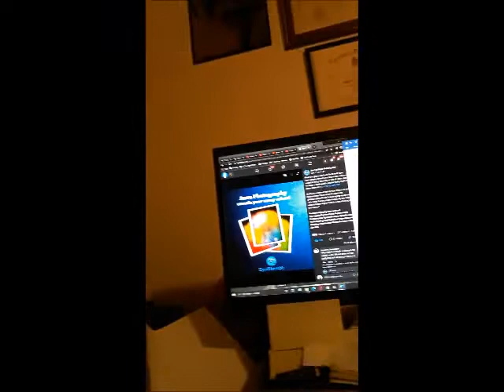using a pendulum to indicate whether you might be a starseed child or crystal human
using the pendulum as a way to tell if you might be a starseed or crystal human. (Feb 16, 2022)

How do you know if you are a crystal human, indigo child, or a starseed?

I asked myself this question when I first read about indigo and crystal humans. you might know it in your heart but if you’re like me, you can’t justify telling others people that you’re an indigo or child child until you’ve found someone else or a way to confirm this. Luckily, I was able to find several ways to confirm whether I was a crystal child or not.

I saw an aura photographer in Minneapolis named Bobby Sullivan. He was the first person who confirmed that I was a crystal child or saw some crystal energy in my aura photo. It does cost money, about 45 to 50 dollars for an aura photography session, but it’s well worth it if you can afford it. Here are a few links to contact Bobby Sullivan or read about aura photography.

Aura Photos, aura readings, Aurapalooza, minneapolis, st. paul minnesota, echo bodine and maria shaw

Some reiki healers are able to identify crystal and indigo children, but not all of them. Unfortunately, this isn’t one of those things you can easily find, but I was lucky enough to stumble across a reiki healer who identified me as a crystal child right away one time at a reiki public healing circle. This is also the case with shamans. I’ve only met two in my life, and one of them identified me as one. The Sistrum channelers had also identified me as a crystal child when I had gone to their public channeling circle once as well. However, I was warned by my reiki teacher at the time that not all channels are clear or “clean”, so it’s important to be aware of that. Unfortuantely, in these cases, this isn’t a sure-fire way to confirm whether you’re an indigo or crystal child though. It’s more so just a matter of luck that I was able to stumble across more people who could confirm that I was a crystal child.

If you can’t afford an aura photography session, get a pendulum or even go to a store that sells pendulums if you don’t have one. Hold the the pendulum in front of you with the crystal a few inches in front of one of your aura ( or hold the pendulum with the crystal hanging still slightly above your head , a few in front of your crown chakra ). If you’re chakra is open, the pendulum will start to move in a clockwise circle. If that chakra is closed, the pendulum may swing back and forth in a straight line or not even move at all. In my case, when I did this one time at a psychic fair, the pendulum started to fly around in huge circles like a helicopter. The people/psychics who were around me definitely noticed and commented about the pendulum swinging in circles like a helicopter. I could tell by their surprised reactions that this was not something typically seen. However, when I did demonstrate how the pendulum moved for me later on to a reiki teacher who had seen a lot of star children as reiki students, she wasn’t phased at all, so this tells me that making the pendulum swing like a helicopter is a typical star child trait. Therefore, if you see the pendulum swing in huge circles like a helicopter when you hold it in front of one of your chakras, this is a good indicator that you may be an indigo or crystal child. However, getting an aura photo is the only way I have found to be able to confirm whether you are an indigo child or a crystal child or not.